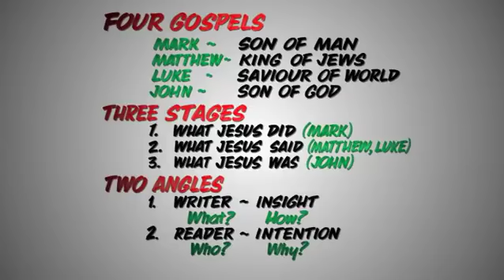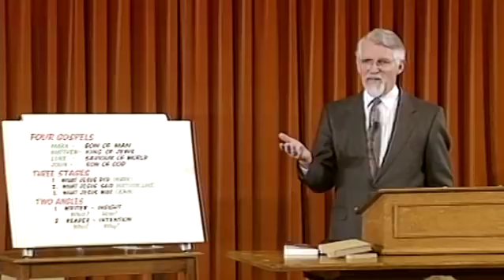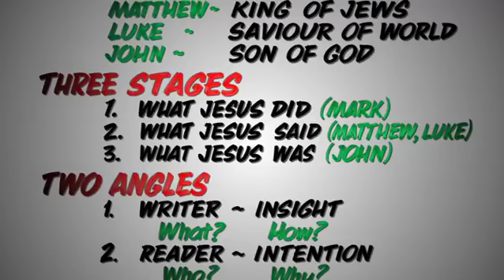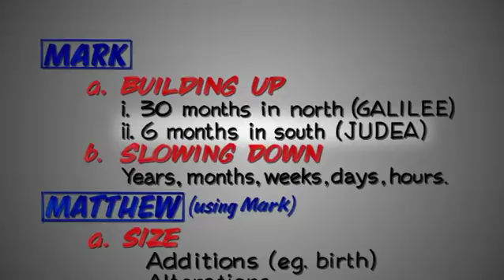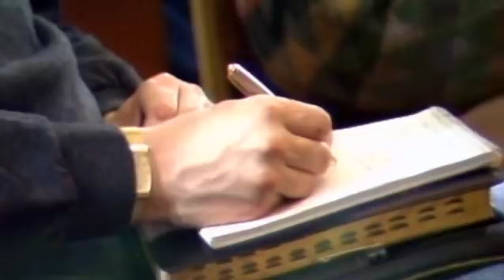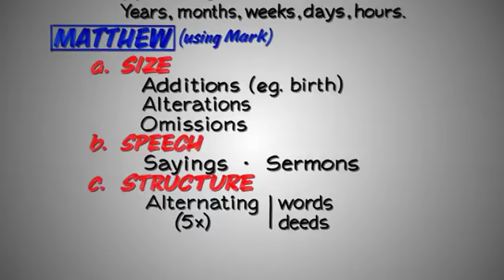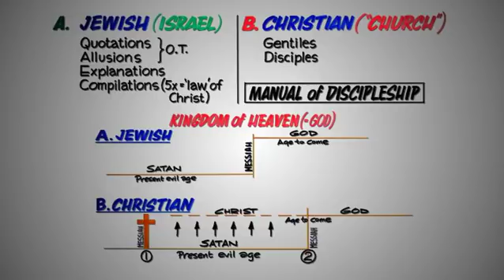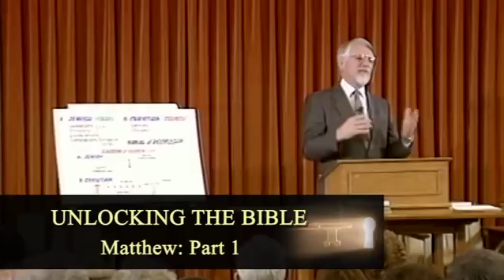Unlocking the New Testament Part 1 - Matthew 1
Welcome to another You Don't Know What You Don't Know video.

This channel covers real world. Mostly hidden or unknown stuff.